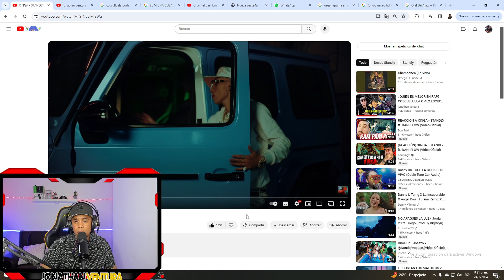QUEDE SORPRENDIDO CON ESTE PALO XINGA - STANDLY ft. DANI FLOW (Video Oficial REACCION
recuerda pasar por mi instagram a dejamerme un saludo ! Instagram ⭐Instagram ⭐ Contracción nerviosa ⭐ Discordia -https:// ⭐Jonathan ventura MúsicaBFhKS5_CvieMbPZK-it8nQ/unirse a Músicaoin